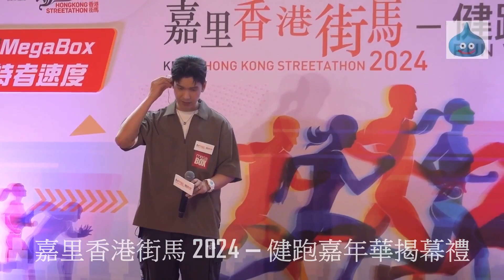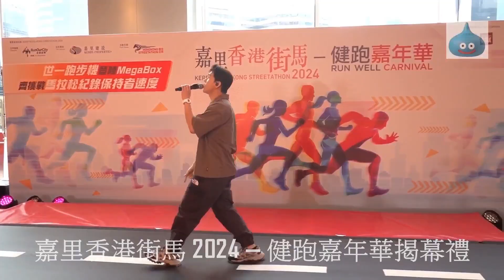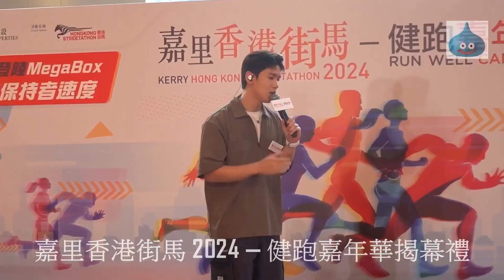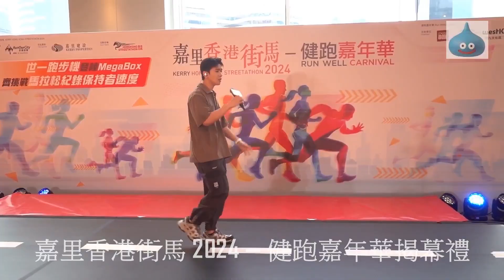嘉里香港街馬 2024 — 健跑嘉年華揭幕禮 林奕匡 Phil 跑步機上獻唱《搖籃下的歌》《正能量活潑唱歌者》《高山低谷》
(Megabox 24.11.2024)